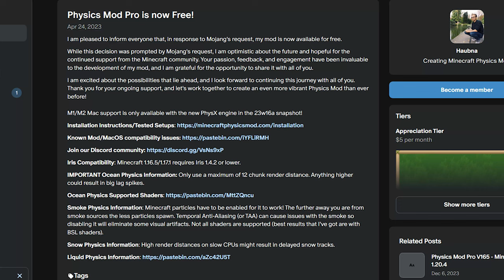I Made Minecraft BETTER Than The Trailer.. !!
►In todays Minecraft Video. I Have downloaded some of the best mods out there To make minecraft look better than the original trailer.

►Have Fun XD

⇀Hash